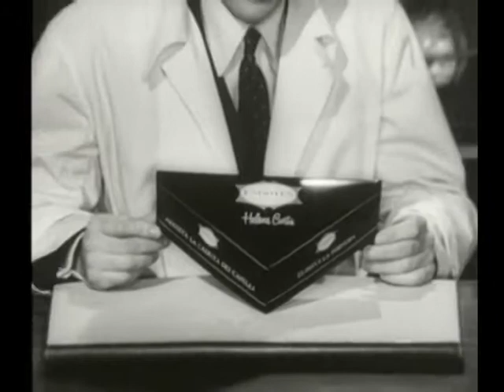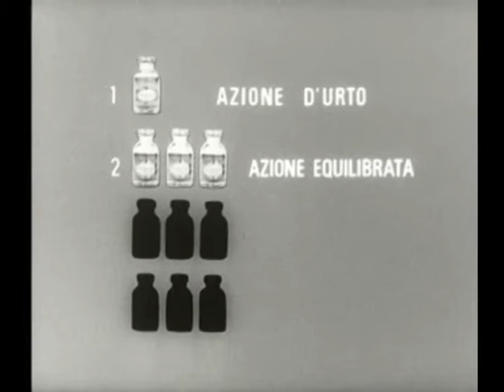Cura per capelli Hedoten Complex di Helene Curtis Scoperte della scienza La radio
Spot Cura per capelli Edoten Complex di Helene Curtis - Scoperte della scienza - Il calcolatore,  anno 1965, casa di produzione Recta Film.